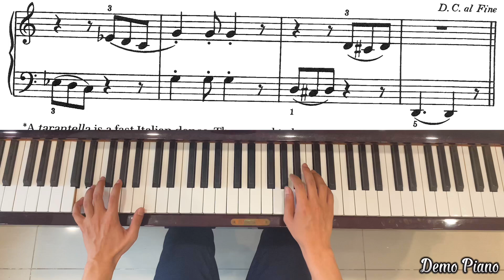#19: Tarantella (Page 31), Bastien Piano Basics Level 2